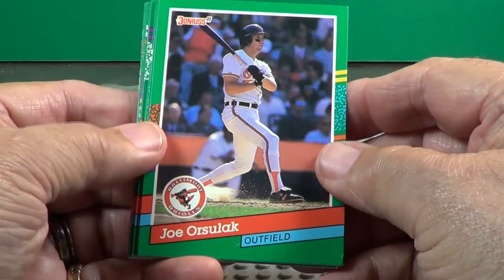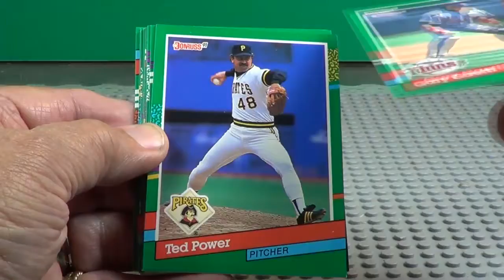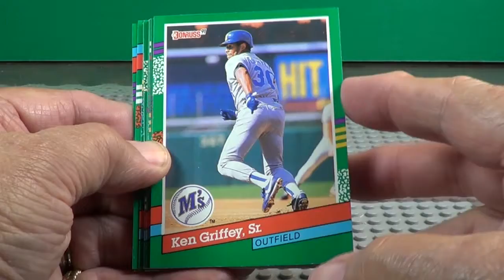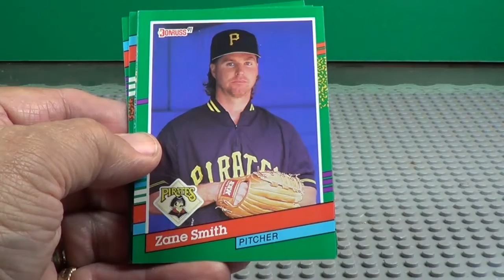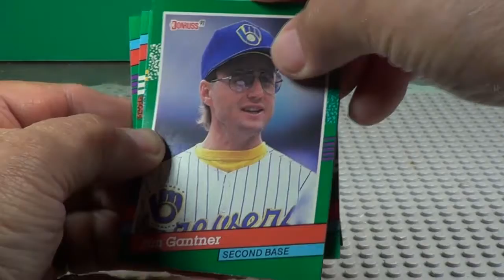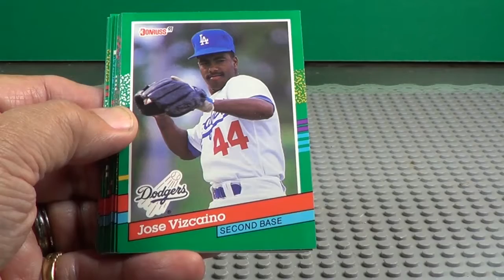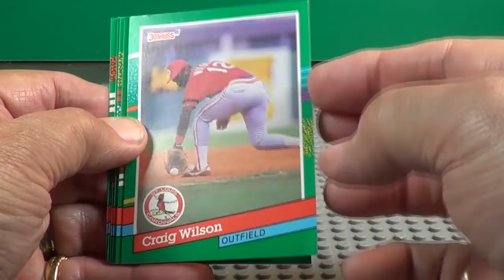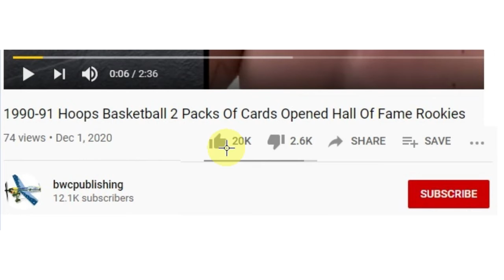1991 Donruss Baseball Series 2 Packs Who Did I Find?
1991 Donruss Baseball Series 2 Opening 2 Packs Of Cards Who Did I Find?

In this video I will open 2 Packs of the 1991 Donruss Baseball
Series 2 See who I find.

You will see cards like Pete Incaviglia, Travis Frymann, Jesse
Barfield, Pedro Guerrero, Greg Colbrunn Rookie, Benito
Santiago, Bobby Thigpen, Gary Gaetti, Joe Orsulak, Ken
Griffey Sr, Ozzie Guillen, Scott Aldred Rated Rookie, Rickey
Henderson and more.

Questions:

1.What is your favorite Sport Card?
2.Who is your Favorite Card Maker? (Topps, Donruss. )
3.What is your Favorite Year?
4.Who makes the best looking Cards?

me what you think.